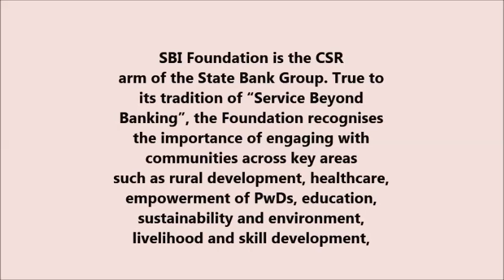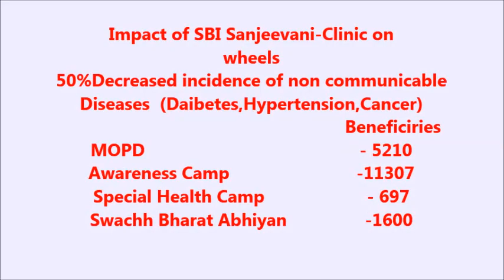"SBI Sanjeevani " Clinic-On Wheels